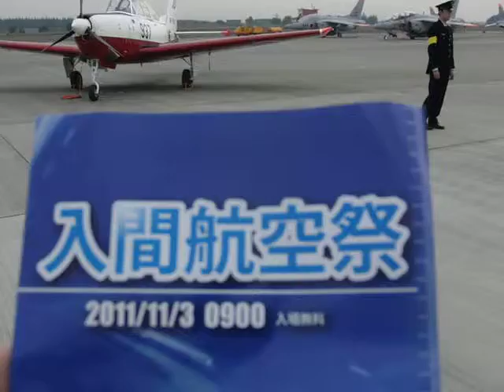T-7（初等練習機）地上展示の様子・・・2011入間航空祭の会場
航空自衛隊入間基地・2011入間航空祭の会場
2011年11月3日